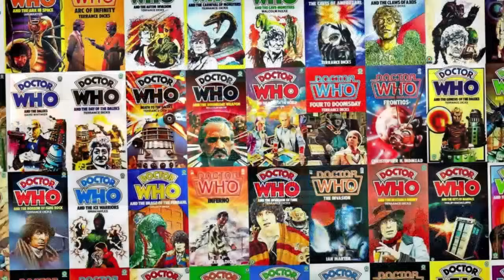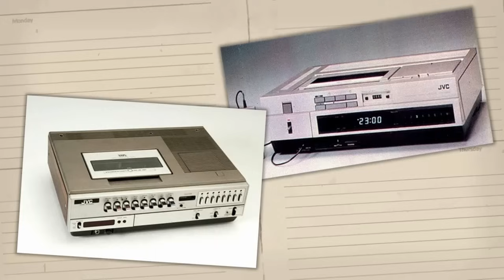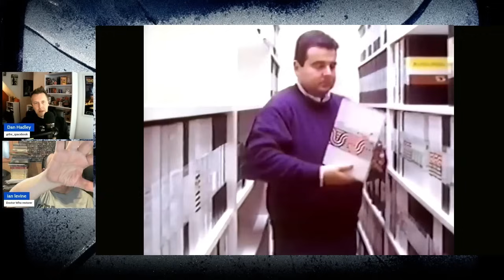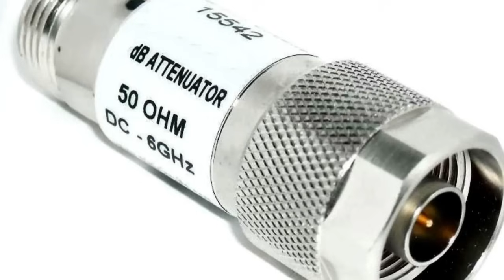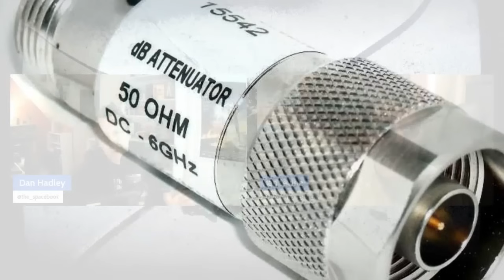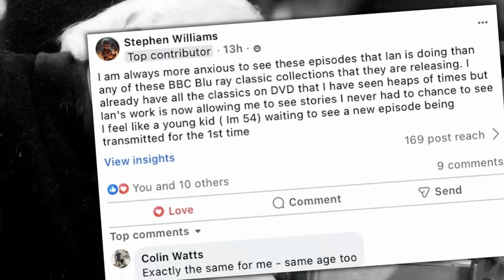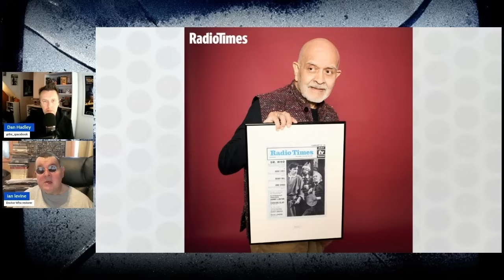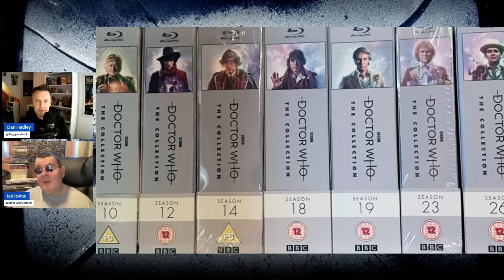IAN LEVINE UNCENSORED! #3 - Desperate Measures! | DOCTOR WHO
*This is ALL 100% BRAND NEW material!* Exclusive announcements and some of Ian's distinctive brand of gloves off commentary guaranteed. If you're a Doctor Who fan, you can't miss Ian Levine Uncensored. ONLY on the Type 40 channel HERE...

Doctor Who fandom legend and former consultant on the series itself, Ian Levine joins Dan for this multipart, ongoing conversation. A catch up on reconstructions, recriminations and relaunches of Doctor Who on TV. Including his words on the season screened earlier in 2024!

* Views expressed are that of Mr Ian Levine. Other opinions are available.
Absolutely anyone mentioned is invited to their right of reply. Here or elsewhere.

• Join the Facebook group Type 40 • A Doctor Who Fan Group